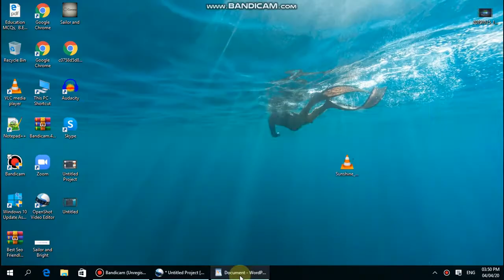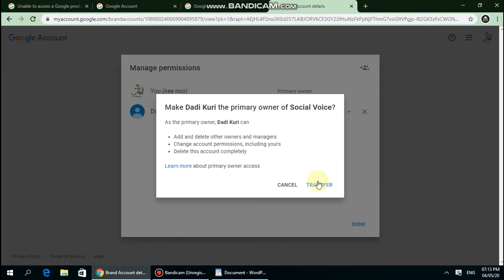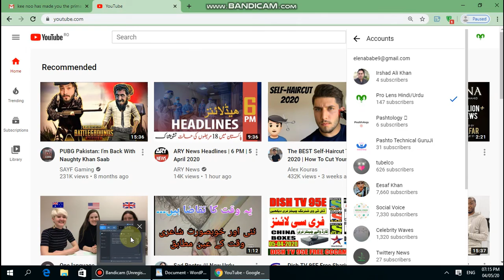How To Transfer Active Youtube Channel From Disable From Youtube Email To New Email Tutorial 2020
Video Title

Pro Lens Tutorial Of How To Add Tags To YouTube Videos On Mobile Phone In Year 2020

Jazz Pakistan New Jazz Package 10 Gb Internet Plus Unlimited Calls Only In 88 Rs | Jazz Super Fast

Channel information
Hello friends, Welcome to " Pro Lens Hindi, Urdu", I created this channel on 18th June 2019, my motive behind creating this channel is to make easy to understand, Tech Videos in Hindi and Urdu , and I want  and every individual whoever is interested in technology to be able to understand it in the easiest possible way. I post two videos daily, on topics that cover latest technology and tech news.